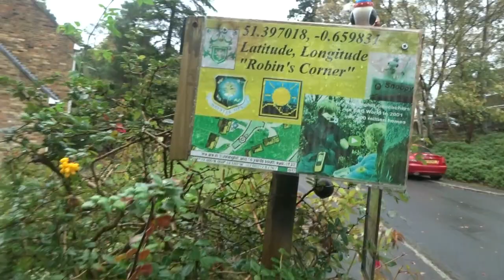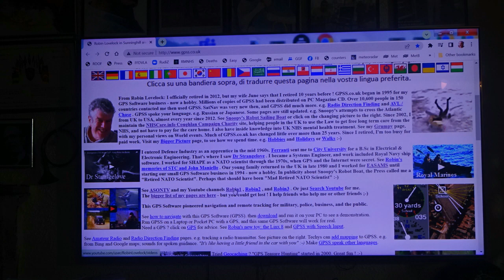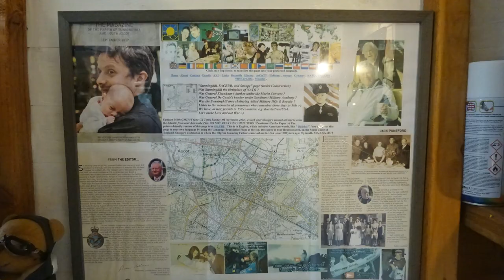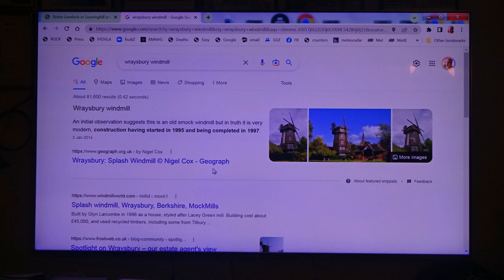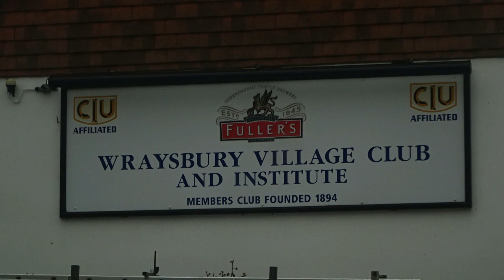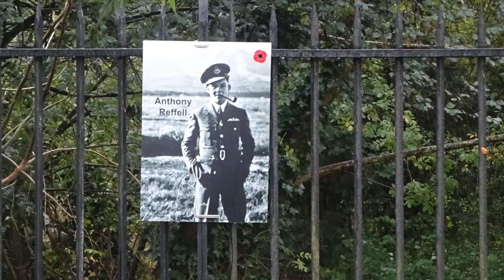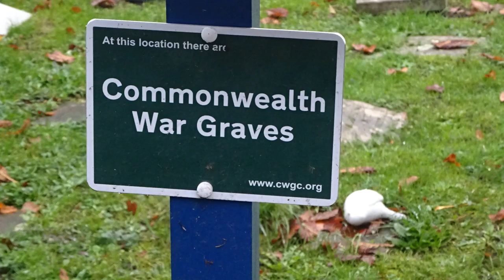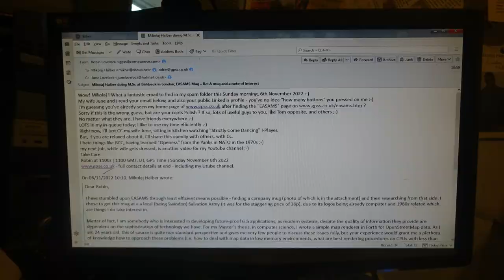Guy Fawkes Day Photo Trail; Snoopy; Lovelock Family; Orchids; Wraysbury 3D GPS Track.Rough Cut A.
34 minute Rough Cut video, recording events on Saturday 5th November 2022 - Guy Fawkes Day.  It starts with the usual introduction, with a clip from the 3D GPS Track, of June & Robin Lovelock's walk from Wraysbury, where they had gone, to see an Orchid Show at the village hall. The walk took them through the village, including windmill and local shops, and to the historic Ankerwyke Yew. Also, the nearby ruin of St Mary's Priory. The RAF Memorial, on the hilltop, can be seen from here. There are LOTS of topics in the photo trail and SOME guys will understand SOME topics; the particular photo can be used - refering to it's time in the video - to aid discussion - whatever the topic :-) The photo trail ends with ALL the 3D GPS Track video, including the walk, and drive back home to Sunninghill, via Ascot. Yes, this is also about "Tools for the Job", including hardware, software, and ball point pens. Whatever "the job" is, of course. Robin's priority work, needing help from friends like Paul, is to complete work in their garden, such as new "sheds", drawers, and cupboards, to provide suitable space for important "junk" to be moved from our Games Room. e.g. electronics, tools, paper files, and LOTS more. THEN there are the important tasks of putting stuff away, and deciding what can be thrown, or given to others. The video has a lot of photos of our Indian friends' Rottweiler, Romeo. Athough Robin doubts Romeo would be a match for their cat Tody - especially if cat Bentley, his "Brother in Arms" is with him :-) Robin wraps up at the end, with his usual words of "Stay Safe; Take Care; Enjoy Life while we can".